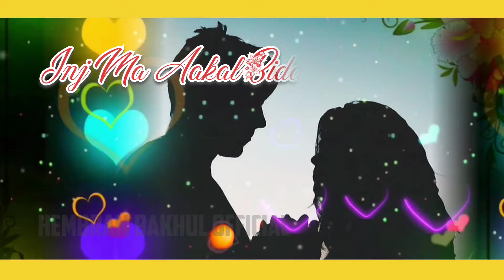New santhali status video ❤️❤️ new whatsapp status video//Hembram Bakhul Official